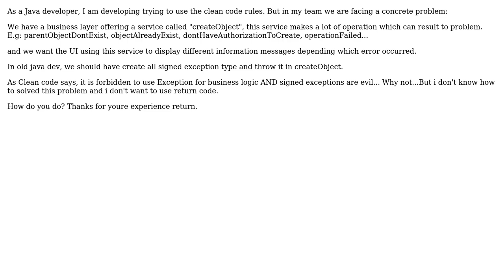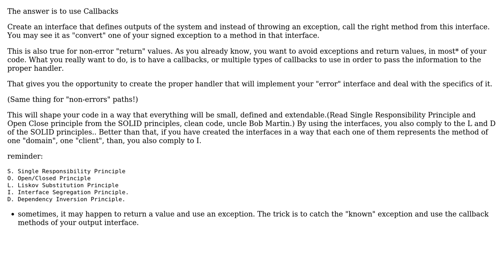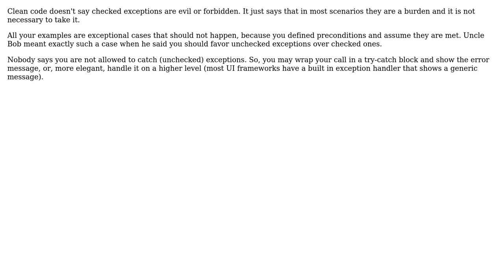Software Engineering: Layering Design Pattern in Java clean code style (3 Solutions!!)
Software Engineering: Layering Design Pattern in Java clean code style

With thanks & praise to God, and with thanks to the many people who have made this project possible! | Content (except music & images) licensed under CC BY-SA | Music | Images & others | With thanks to user zeraDev user Simon user Rafal Borowiec user Kilian Foth user Andy and the Stack Exchange Network Trademarks are property of their respective owners. You are responsible for your own actions.